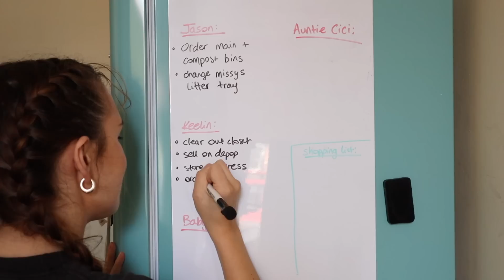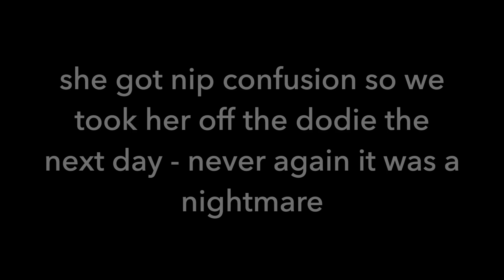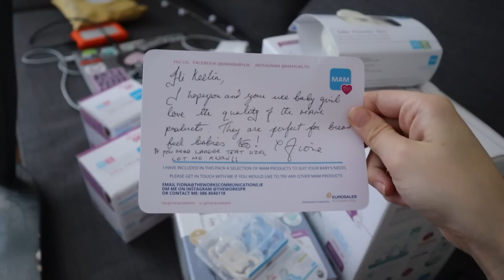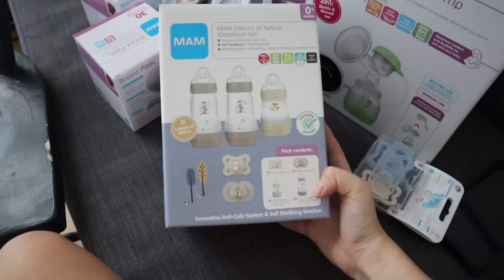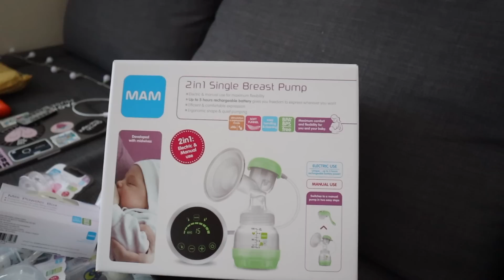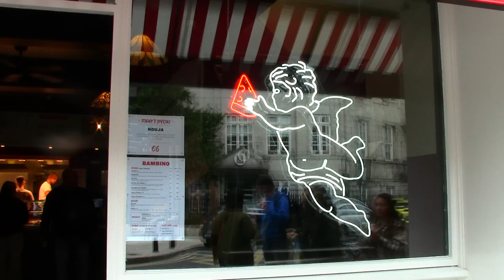a realistic week with a newborn